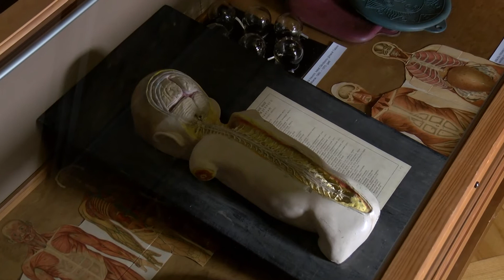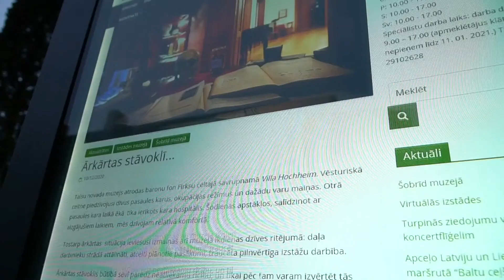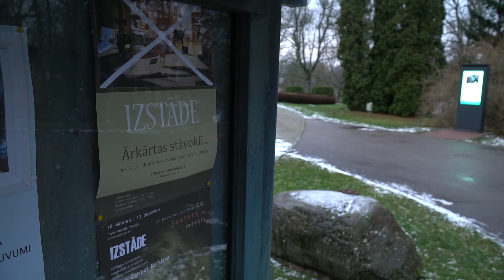Izveido ārkārtējai situācijai veltītu izstādi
Ārkārtas stāvoklis šobrīd ir ne tikai visā Latvijā, bet tieši šādu nosaukumu savai jaunākajai izstādei devis arī Talsu novada muzejs. Pirmo reizi tā ir ne tikai klātienes, bet arī virtuāla izstāde sociālajos tīklos, lai komunicētu ar saviem apmeklētājiem ārkārtējā situācijā. Tā ir iespēja salīdzināt toreiz un tagad – piemēram, šobrīd brīvdienās iedzīvotāji nevar iegādāties konkrētas preces, bet agrāk nopietnu slimību laikā nebija pieejamas par pirmās nepieciešamības lietas.